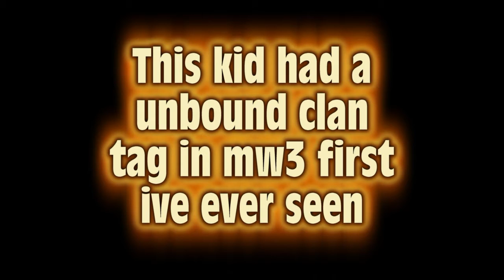MW3 Hacks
this kid had a unbound clan tag.